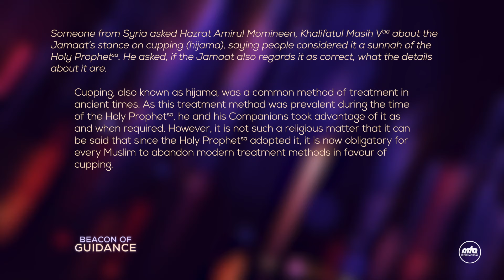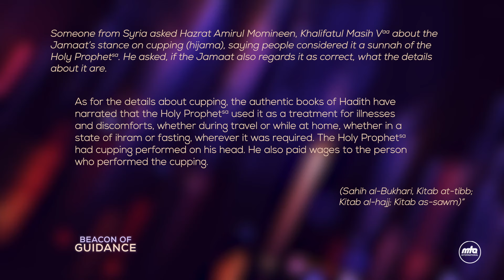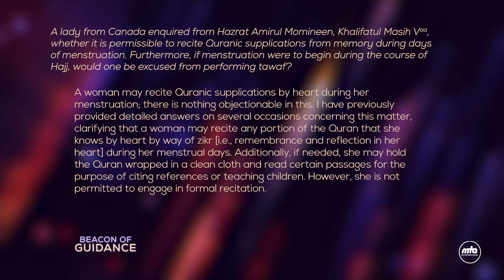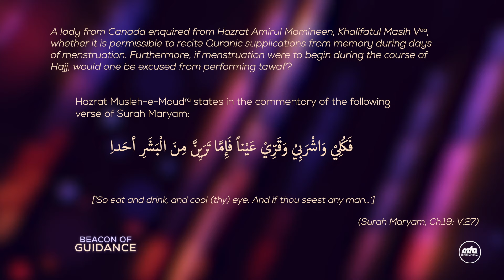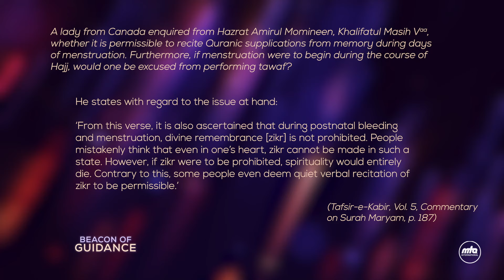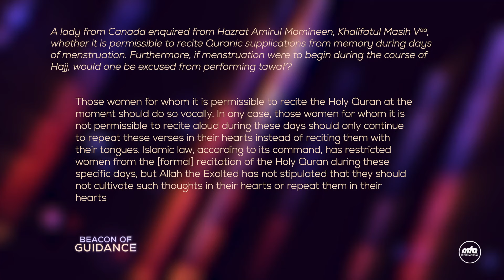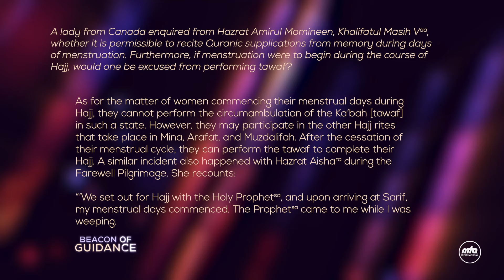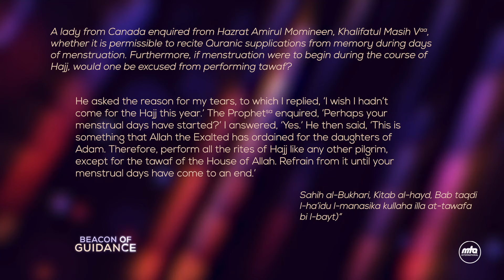Beacon Of Guidance | Episode 48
A compilation of questions and answers given by the Head of the Ahmadiyya Muslim Community, Hazrat Mirza Masroor Ahmad (may Allah be his Helper) through mulaqats and written correspondence. Episode no. 48.